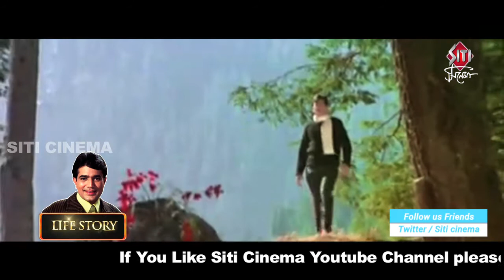RAJESH KHANNA Life Story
Rajesh Khanna was the first ever superstar of bollywood industry. The style,  dialouge delivery of Rajesh Khanna became iconic very soon.